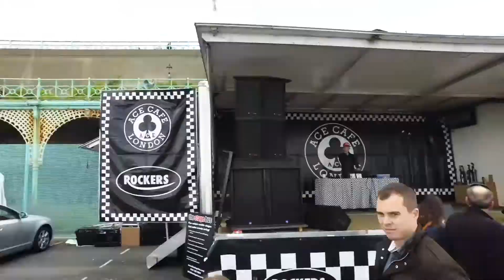Ace Cafe's InCarNation Brighton 2017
On Saturday 22nd April 2017 Brighton’s famous seafront road, Madeira Drive, again hosted the UK’s finest on four wheels as Ace Cafe London presented the 7th annual InCarNation Brighton.

Conceived in 2011, following the popularity of the cafe’s regular monthly InCarNation Night, held at the Ace on the last Wednesday of every month, with racers, tuners, car clubs and motor fans from across the country enjoying their “wheels” and vying for space, InCarNation Brighton 2017 featured the best that is performance and modified in the UK.

Focusing on the individuals who drive and their passion, it was open to all motor fans and enthusiasts, from classic and street-tuned racers, through to hot exotic supercars.